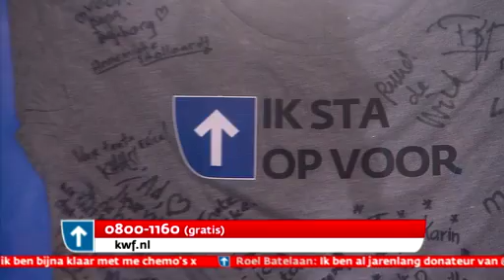T-shirt Estafette KWF